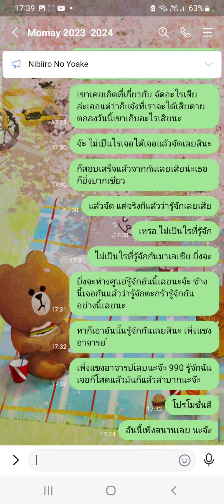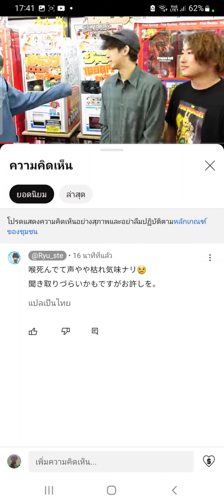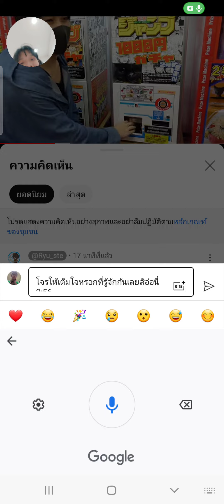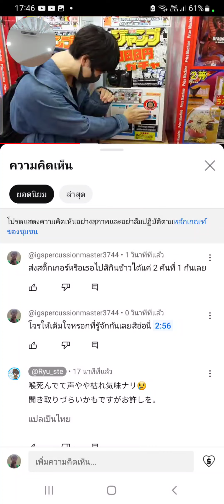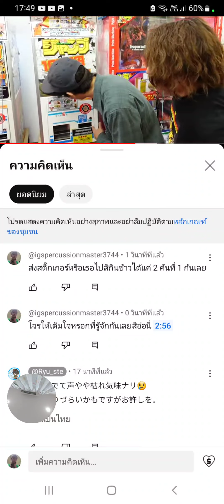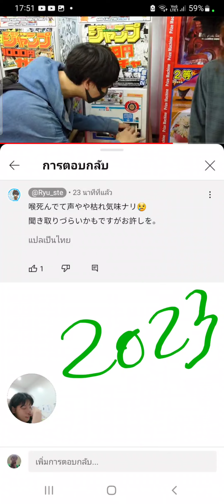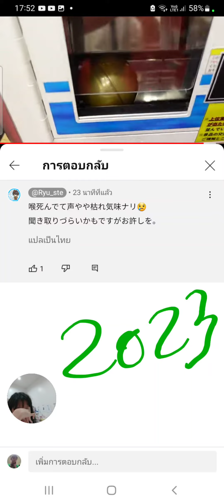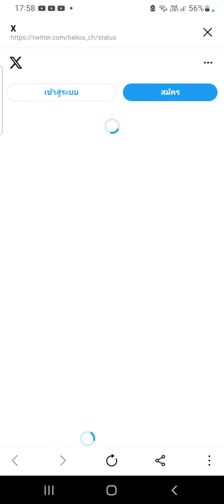6 ตุลาคม ค.ศ. 2023